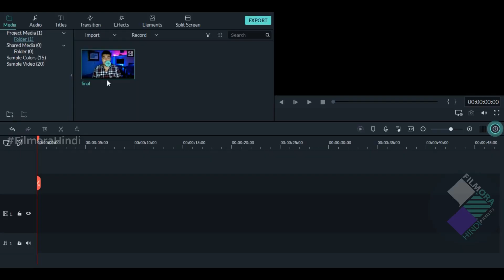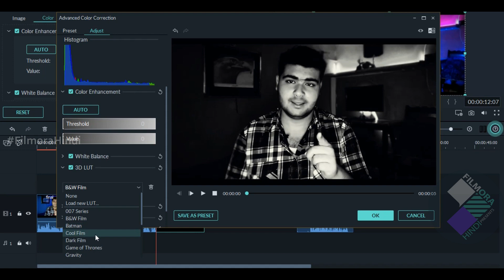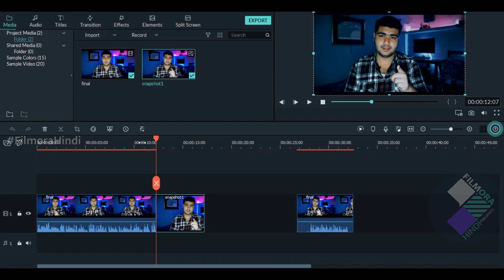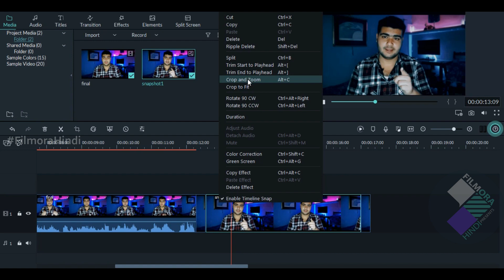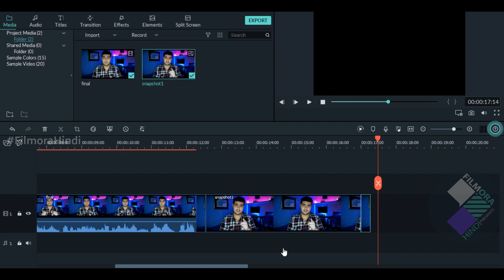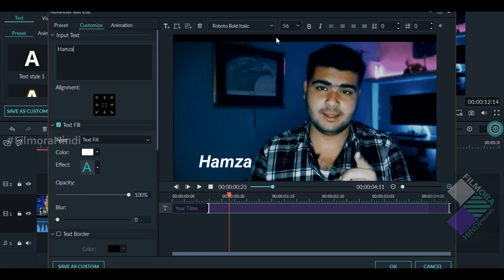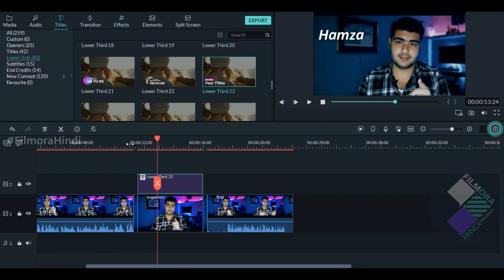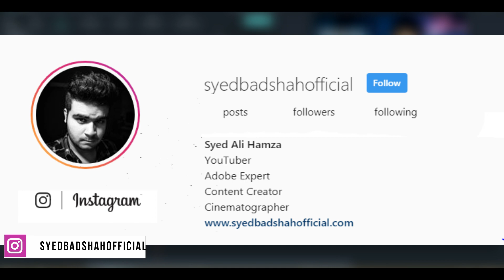FILMORA 9 | HOW TO | MAKE CHARACTER FREEZE FRAME EFFECT | CHARACTER FREEZE INTRO TUTORIAL [HINDI]